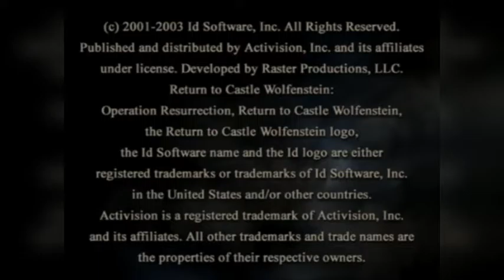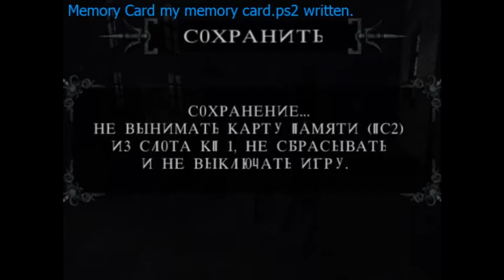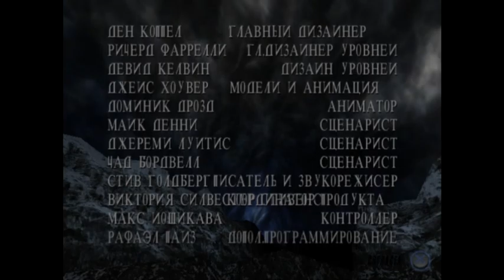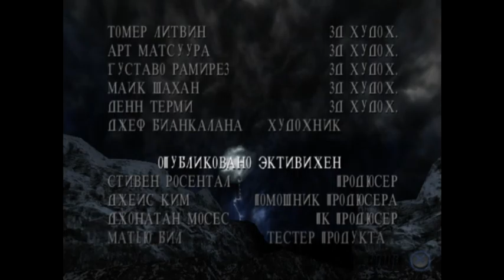Return To Castle Wolfenstein (Вектор) - PlayStation 2 - Полная - Оживление и Хеинрич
Полностью исправленная мной версия игры - оригинал собран криво и зависал на загрузке 5-ой локации. Игра стала полностью проходима и работает правильно